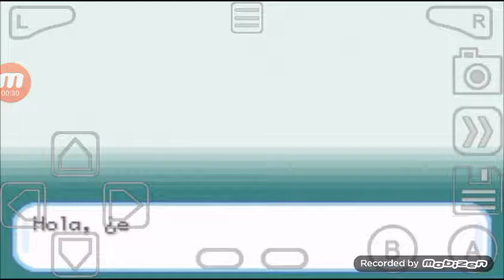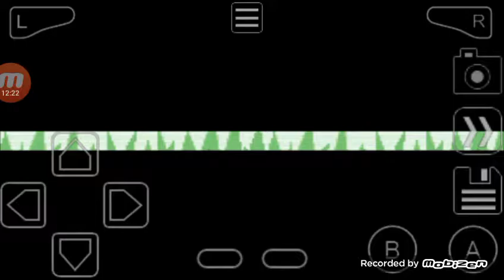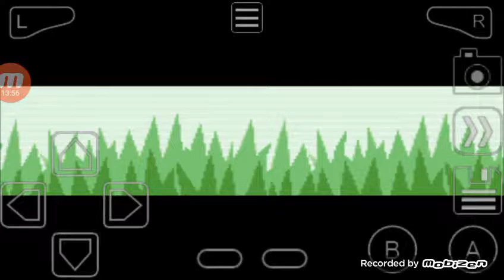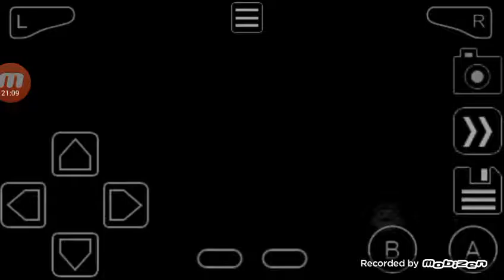Pokemon rojo fuego El inicio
Tiene algunos cheats por eso voy algo rápido